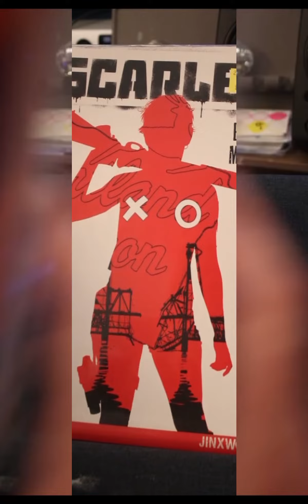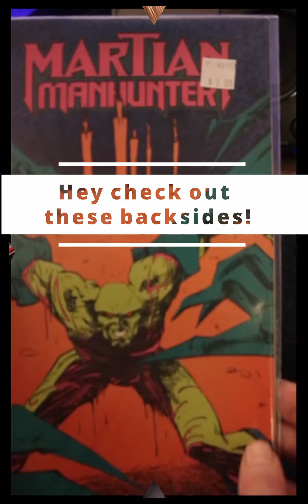Comic Book Dollar Bin Dives with Studio Johnny Q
buy comic books - get art prints free!
theQuasiShop.com